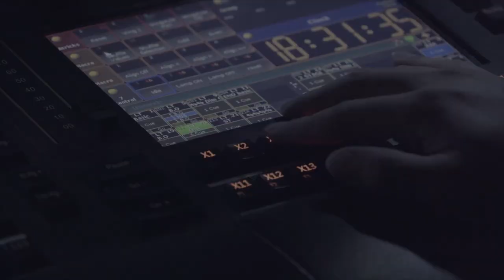Galaxy Unpacked 2020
معيار جديد للقوة. انضم إلينا لمشاركتنا الكشف عن جالكسي الجديد
في 5 أغسطس 2020 الساعة 5 مساءً بتوقيت السعودية.